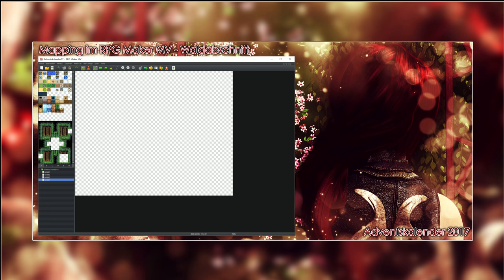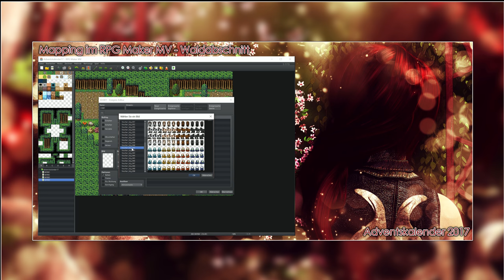Adventskalender 2017 [RPG Maker MV Mapping] - 06 [1]